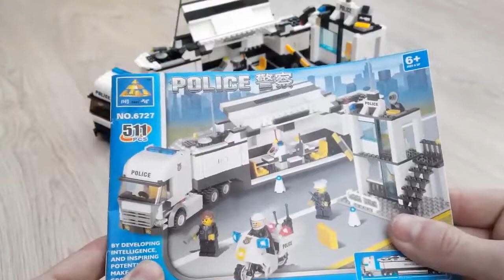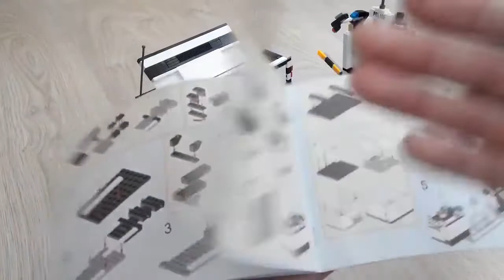City Police Station SWAT Truck Motorcycle Fire Station Building Blocks Kids Toys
You can get the game with free international shipping:

City Police Station SWAT Truck Motorcycle Fire Station Building Blocks Kids Toys Compatible with Lego.